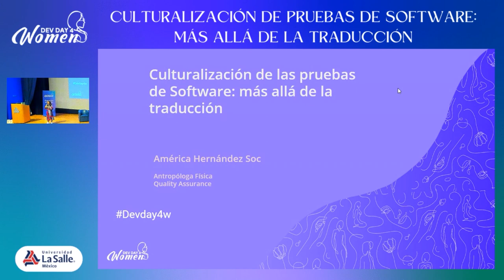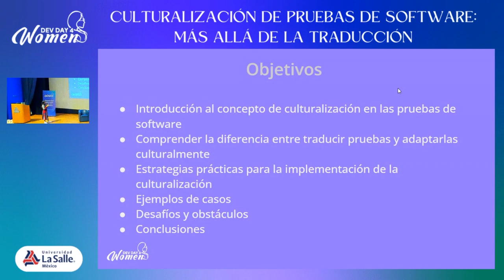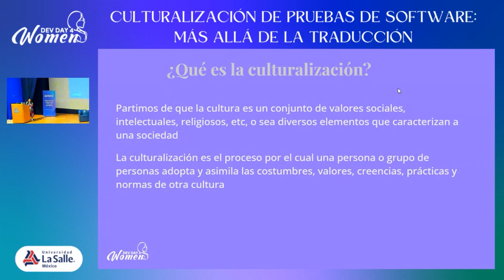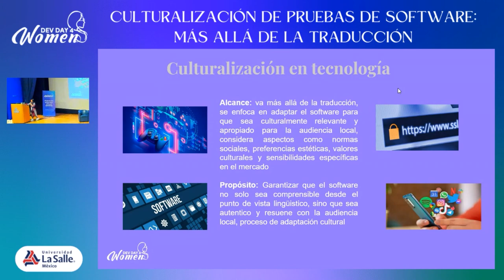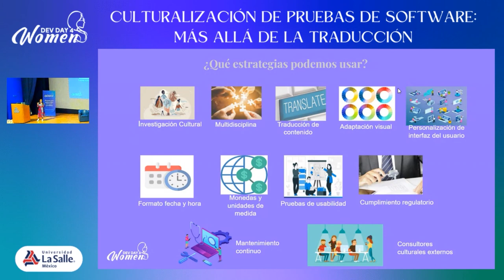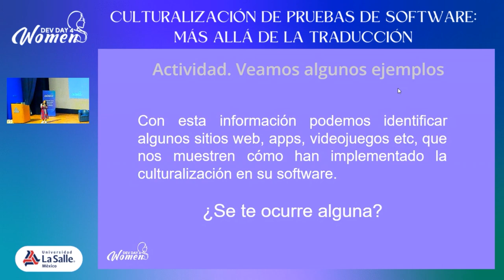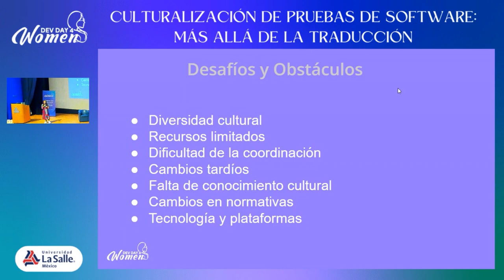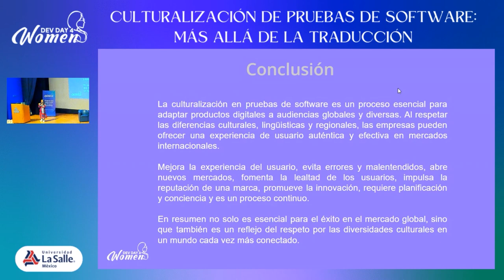Culturalización de Pruebas de Software: Más Allá de la Traducción | DD4W 2023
La culturalización en las pruebas de software es un proceso vital que va más allá de la mera traducción de contenidos. Implica la adaptación del software a las normas culturales, valores y expectativas de diferentes regiones y culturas. Esta práctica es fundamental por varias razones: en primer lugar, mejora la experiencia del usuario, asegurando que el software sea atractivo y funcional para una audiencia diversa. En segundo lugar, evita errores costosos al considerar diferencias culturales que podrían llevar a malentendidos o incluso ofensas.